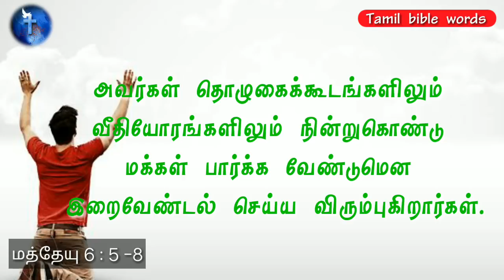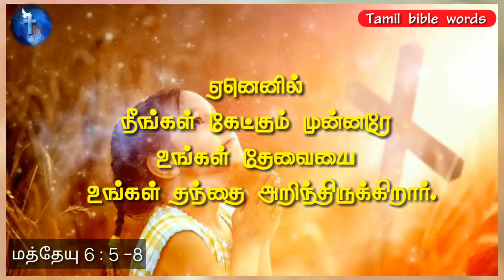ஜெபம் செய்யும் முறை | Method of prayer